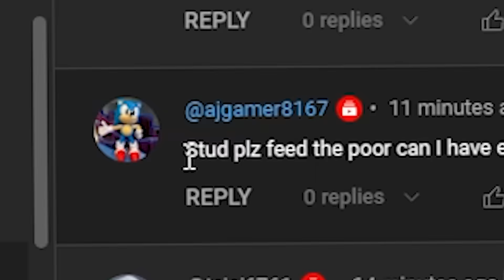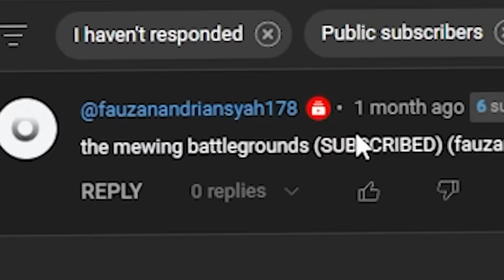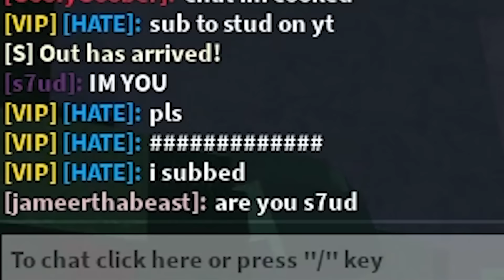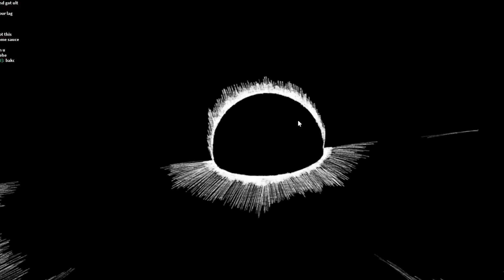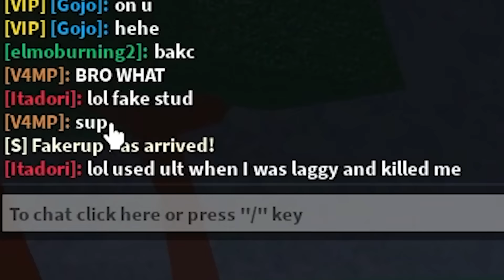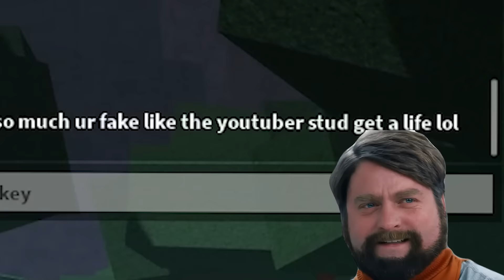TROLLING PLAYERS WITH *NEW* JJK EMOTES in The Strongest Battlegrounds..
i played saitama battlegrounds or the strongest battlegrounds and i recreated the meme of sukuna aka yuji chasing mahito to the song skyfall by adele. and instead of using the best movesets and the best combos we used new emotes in a new update in the strongest battlegrounds to become GOJO GETO and SUKUNA and TROLL players with these new emotes! in the past i used a gojo moveset and since then that added new gojo moves so i decided to troll players. saitama battlegrounds is one of the best battlegrounds games on roblox. you can become sonic,garou,genos,bald hero